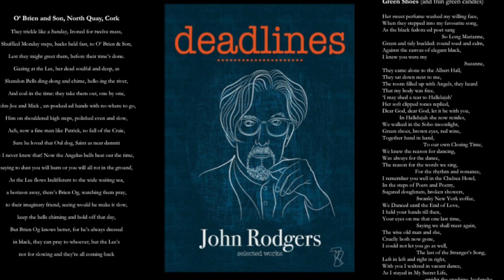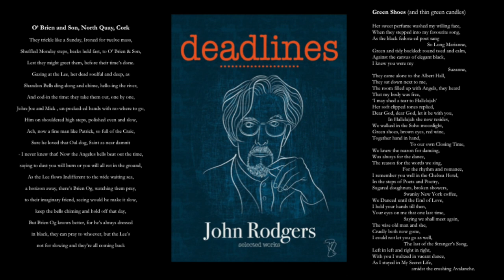John Rodgers poetry reading, UCC Creative Writing Showcase, Feb. 2018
This was a showcase by the MA Creative Writing students at UCC, at the Ó Bhéal in The Long Valley Pub, Cork city centre in February 2018. John Rodgers read two poems he had written as part of the module Poetry 1 the previous semester. These poems appear in the book 'Deadlines,' available to select audiences, libraries, and book stores around Ireland.

More information about the book can be found from this Irish Times article

This video was edited by Fionnbharr Rodgers and Hanna Gulyás.